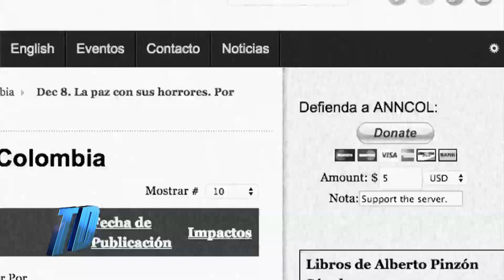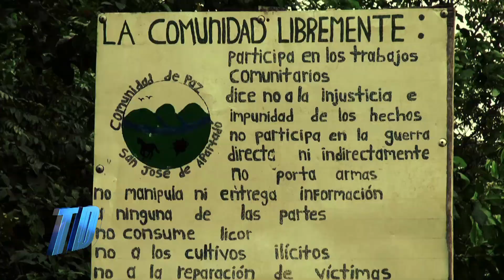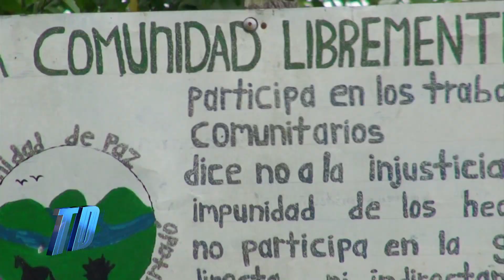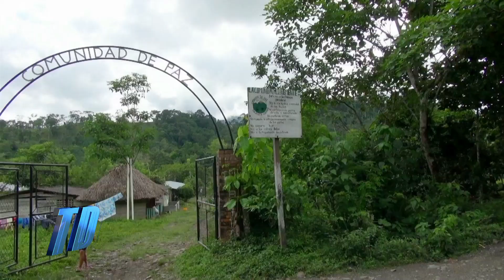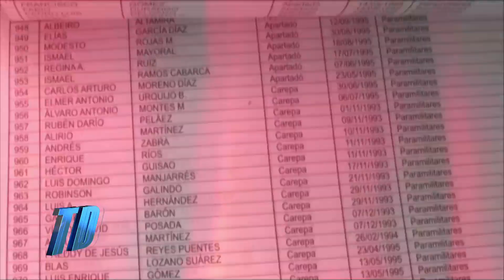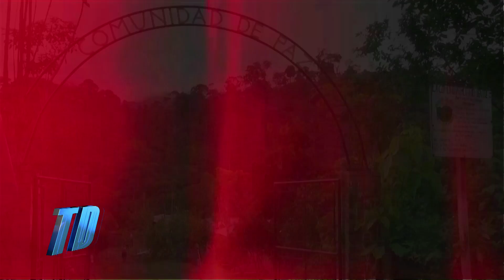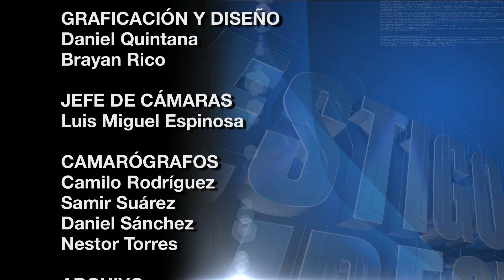Zafarrancho en el Urabá Antioqueño - Testigo Directo HD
Testigo Directo --~--
Se recalientan los ánimos en el eje bananero ante supuestas amenazas de muerte  contra empresarios de Urabá,  la órden, dicen, proviene desde  la Habana; otra pelea atiza el fogón, la del Comandante de la brigada XVII con líderes de San José de Apartadó, se señalan de parácos y guerrilleros.